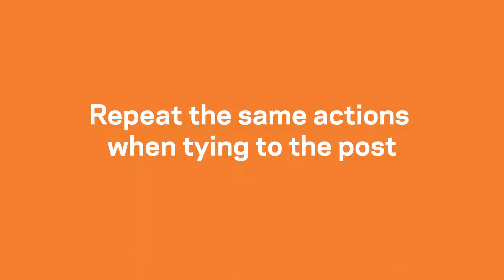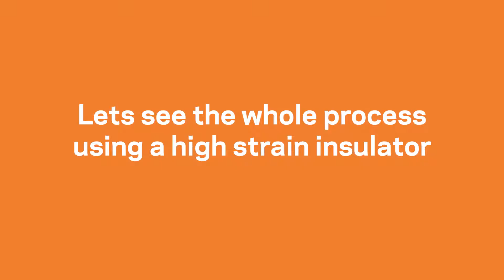Tying Corner Insulators 1